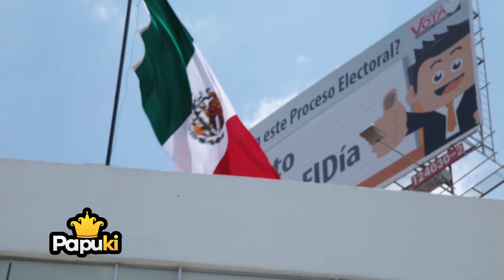papuki IEE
Papiki muestra las oficinas centrales del IEE